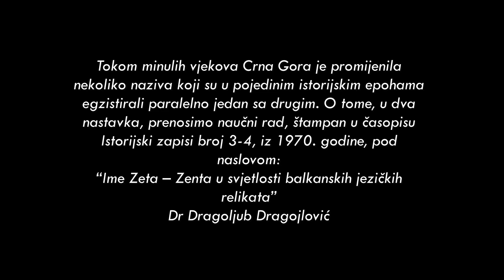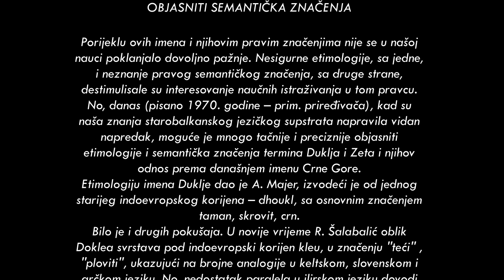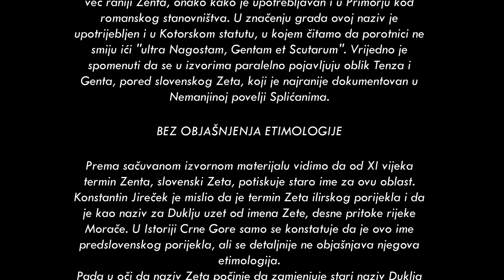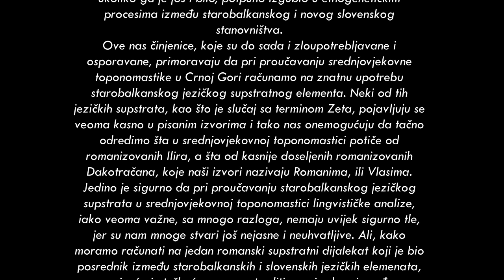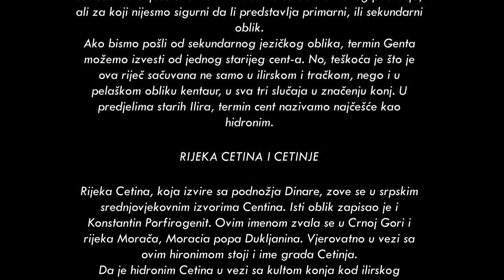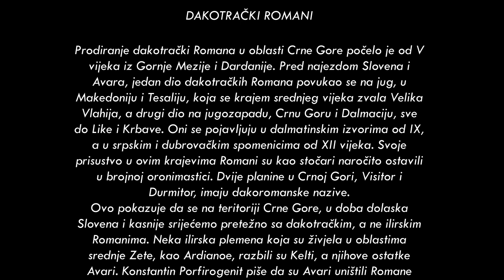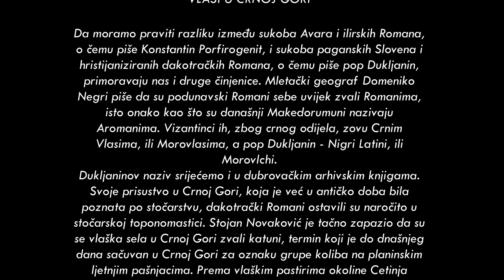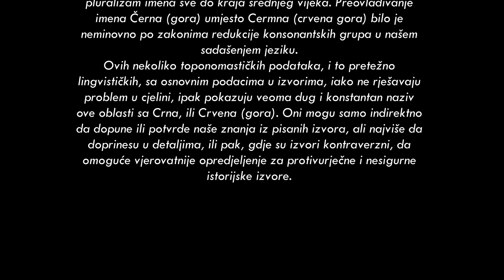Otkud Crnoj Gori ranije ime DUKLJA – ZETA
Etimologiju imena Duklje dao je A. Majer, izvodeći je od jednog starijeg indoevropskog korijena – dhoukl, sa osnovnim značenjem taman, skrovit, crn. Semantička veza ovoga korijena sa sadašnjim imenom Crne Gore čini ovu hipotezu A. Majera sasvim mogućom.

Tokom minulih vjekova Crna Gora je promijenila nekoliko naziva koji su u pojedinim istorijskim epohama egzistirali paralelno jedan sa drugim. O tome, u dva nastavka, prenosimo naučni rad, štampan u časopisu Istorijski zapisi broj 3-4, iz 1970. godine, pod naslovom:
“Ime Zeta – Zenta u svjetlosti balkanskih jezičkih relikata”
Dr Dragoljub Dragojlović

Sloveni Duklji dali ime Zeta

Rijetko je koji geografski termin na Balkanskom poluostrvu pokazivao takvu fluktuantnost, kao što je to slučaj sa imenom Crne Gore. Za nekoliko vjekova ova oblast je promijenila nekoliko naziva koji su u pojedinim istorijskim epohama egzistirali paralelno jedan sa drugim. Još u XV vijeku, kad je termin Crna Gora postajao sve dominantniji, tu i tamo srijećemo oba ranija naziva.
Božidar Vuković, naš poznati štampar iz prve polovine XVI vijeka, zapisao je u svom Zborniku, štampanom u Veneciji 1536. godine, da je ''očestvom od Dioklitiskih strana'', iako mnogo češće upotrebljava naziv Zeta, naziv koji od vremena Stefana Nemanje ulazi sve više u upotrebu, umjesto antičkog imena Duklja.

OBJASNITI SEMANTIČKA ZNAČENJA

Porijeklu ovih imena i njihovim pravim značenjima nije se u našoj nauci poklanjalo dovoljno pažnje. Nesigurne etimologije, sa jedne, i neznanje pravog semantičkog značenja, sa druge strane, destimulisale su interesovanje naučnih istraživanja u tom pravcu. No, danas (pisano 1970. godine – prim. priređivača), kad su naša znanja starobalkanskog jezičkog supstrata napravila vidan napredak, moguće je mnogo tačnije i preciznije objasniti etimologije i semantička značenja termina Duklja i Zeta i njihov odnos prema današnjem imenu Crne Gore.
Etimologiju imena Duklje dao je A. Majer, izvodeći je od jednog starijeg indoevropskog korijena – dhoukl, sa osnovnim značenjem taman, skrovit, crn.
Bilo je i drugih pokušaja. U novije vrijeme R. Šalabalić oblik Doklea svrstava pod indoevropski korijen kleu, u značenju ''teći'' , ''ploviti'', ukazujući na brojne analogije u keltskom, slovenskom i grčkom jeziku. No, nedostatak paralela u ilirskom jeziku dovodi nas do nepremostivih teškoća.
Ali, iako nema dovoljno leksičkog materijala da bi se mogao donijeti siguran zaključak o tome koje mišljenje preovlađuje, semantička veza indoevropskog korijena dhoukl, sa sadašnjim imenom Crne Gore daje nesumnjivo veću prednost hipotezi A. Majera.
Ako prihvatimo da postoji slično semantičko značenje između antičkog naziva Duklja i današnjeg Crna Gora, logična je pretpostavka da postoji neka sematnička veza između srednjovjekovnog termina Zeta i antičkog Duklja, sa jedne, i Zeta i Crna Gora, sa druge strane. Ovo je utoliko vjerovatnije što i srednjovjekovni termin Zeta pripada starobalkanskom jezičkom nasljeđu, iako je dokumentovan veoma kasno, tek u XI vijeku, najprije u vizantijskim, a zatim u slovenskim i latinskim izvorima.
Najraniji pomen Zete nalazimo kod vizantijskog istoričara Kekavmena. Govoreći o odnosima dubrovačkog stratega Katakalona Klazomenskog i Stefana Vojislava, Kekavmen spominje da je Stefan Vojislav bio troparh u gradovima Dalmacije, u Teti i u Stonu. U ovom kratkom pasusu naročito je interesantno da Kekavmen smatra Zetu ''kastronom'', koji je već kod popa Dukljanina regio, jupania, planties, a u italijanskoj redakciji contad i provincia.
U značenju grada Kekavmen ne upotrebljava slovenski oblik Zeta, već raniji Zenta, onako kako je upotrebljavan i u Primorju kod romanskog stanovništva. U značenju grada ovoj naziv je upotrijebljen i u Kotorskom statutu, u kojem čitamo da porotnici ne smiju ići ''ultra Nagostam, Gentam et Scutarum''. Vrijedno je spomenuti da se u izvorima paralelno pojavljuju oblik Tenza i Genta, pored slovenskog Zeta, koji je najranije dokumentovan u Nemanjinoj povelji Splićanima.